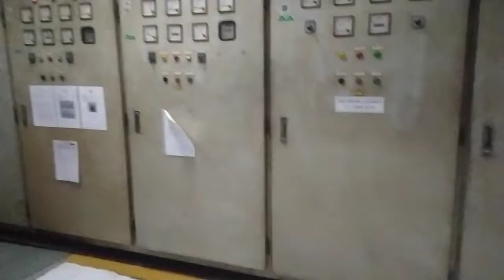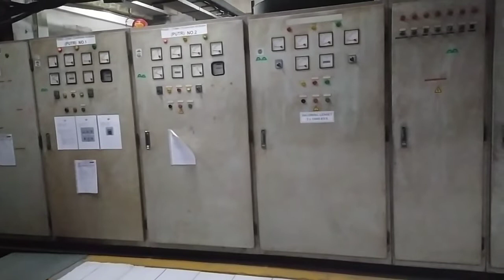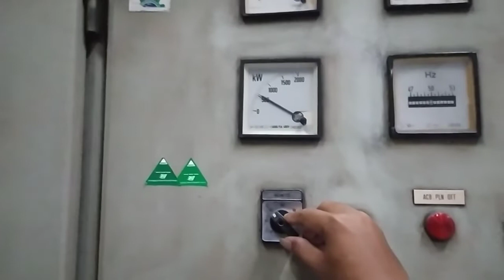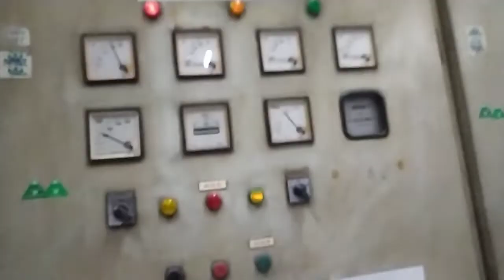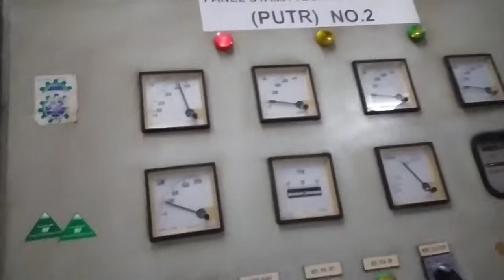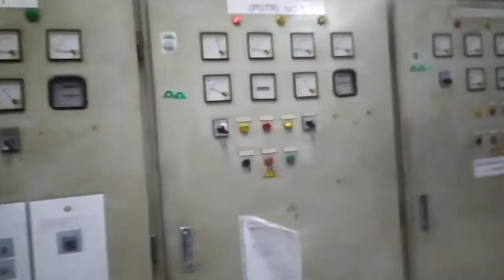RUTINITAS|| PENGECEKAN VOLTAGE 3 PASS DAN AMPER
selamat menonton,,kali ini saya membagikan rutinitas pengecekan VOLTAGE dan AMPER